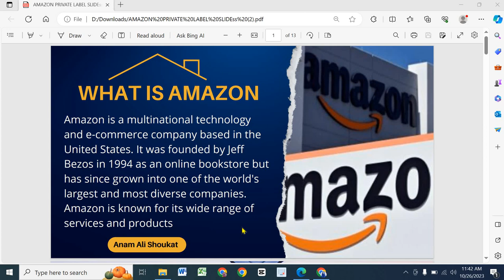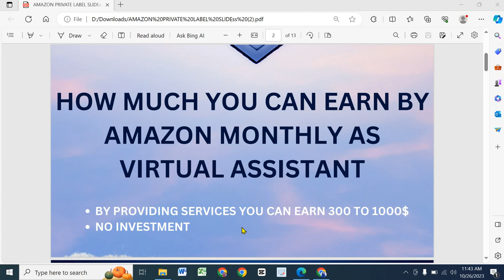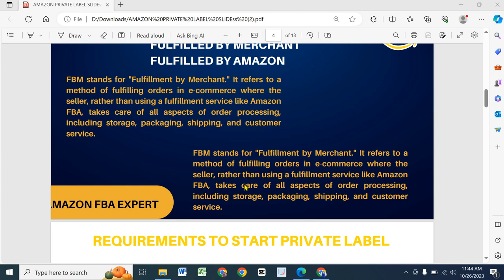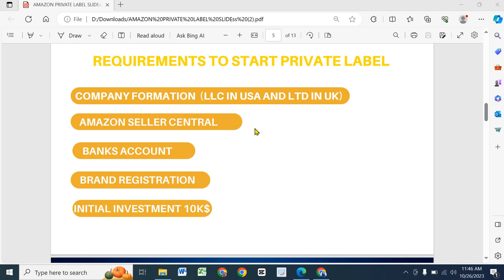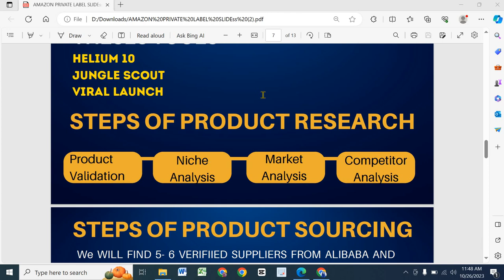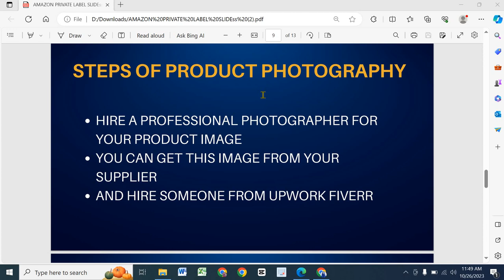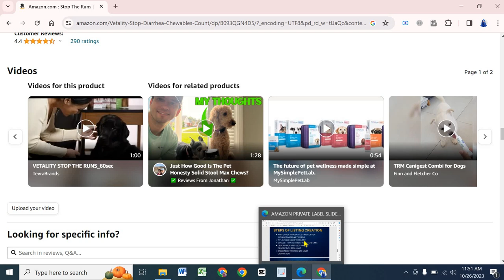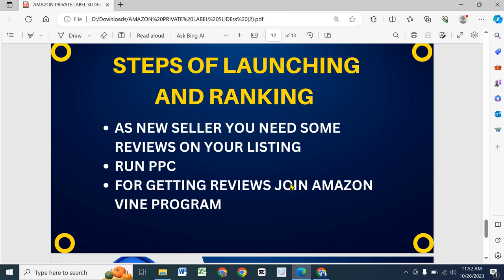| How To Earn Money Through Amazon In Pakistan| |Amazon Virtual Assistant Class 2| Basics Steps |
@anamalishoukat99 Asalam o Alekum!
Welcome to the Anam Ali Shoukat Channel This video is about amazon virtual assistant that who VA? and  what are the responsibilities of virtual assistant also how he can get job on freelancing websites. Thanks

Basics Step to start amazon and steps of private label
product research
product sourcing
product listings
keywords analysis
Shipment plan
Launching and ranking
In today's fast-moving world, it's really important for businesses to have a smart marketing plan that helps them make more money and become more well-known.

Anam Ali Shoukat has started a program called the Virtual Assistant Mentorship program. It helps train and support virtual assistants, and also helps them find new jobs and projects.

Anam Ali Shoukat is often on Pakistan's main TV channels as an expert in online business and someone who analyzes it.
earn money online by anam Ali Shoukat
earn by Amazon
amazon virtual assistance course
earn money from amazon in pakistan
amazon virtual assistant job,amazon virtual assistant tutorial